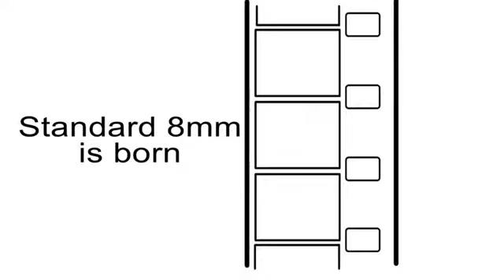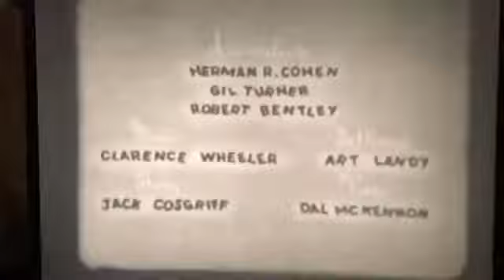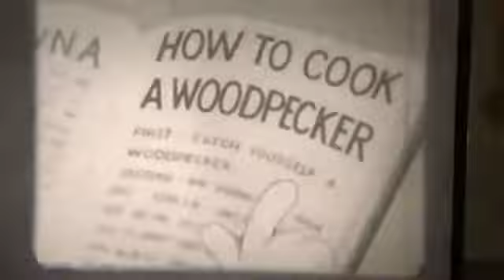Silma SONIK 8 very rare Standard 8mm magnetic sound Projector